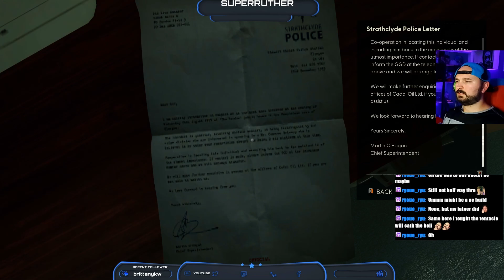Still Wakes The Deep (Full Playthrough). The Fear...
This is part 2. Will post the entire playthrough in this format!

I stream, typically, starting late at 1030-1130 pm EST multiple days between Thursday -Sunday nights, and stay online for multiple hours.
I also randomly go live throughout the week when my business closes early.